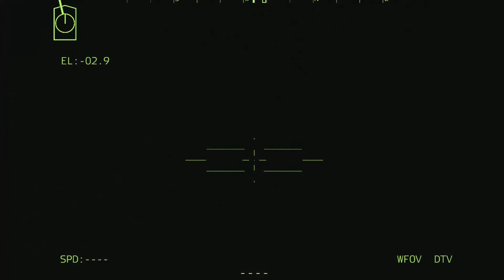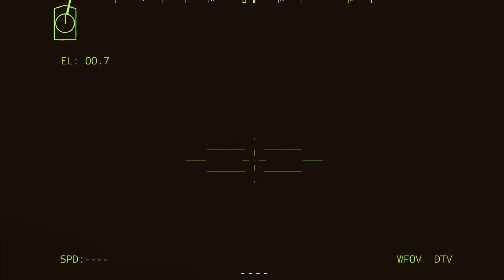this morning! 11,000 Wagner and Russian marines executed on Snake Island - ARMA 3